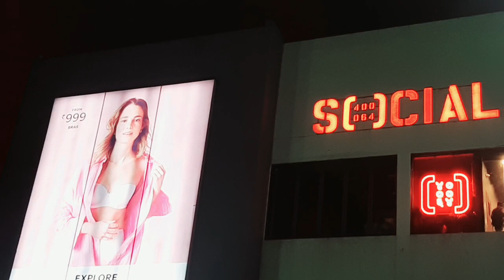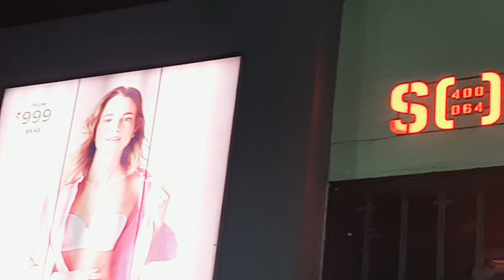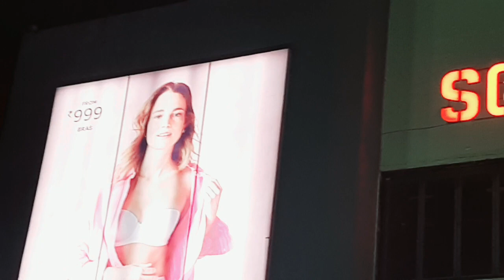फिल्मों में मुझे छोटे कपड़े नहीं पहनने - आप क्या सोचते हो?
Hi,

Welcome to...

This video is about- Title below :-

SuccessGate Productions
SuccessGate Properties

Join us :-

👉Acting Courses
👉 Modelling Agency
👉Film Productions works
👉Casting Agency
👉Theatre Group
👉Dance Classes
👉Events
👉 Recording Studio